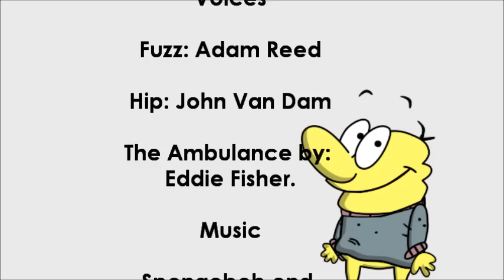Fuzz&Hip: The Cape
Fuzz gets Hip onto a cliff to show off his new cape!

Another Fuzz&Hip Short by: FuzzFootAndFriends
Creator/ Cartoonist: Adam Reed
Animator: Eddie Fisher